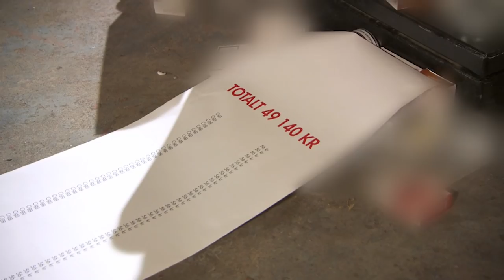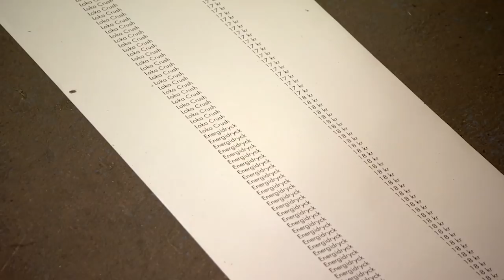Vräkta på grund av energidryck, snus och cigaretter | Lyxfällan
Avsnitt 10, säsong 25. Istället för att betala hyran har pengarna gått till energidryck, snus och cigaretter – vilket slutligen lett till att Johnny och Malin har blivit vräkta. Se här hur mycket de spenderar på skräpmaten. Se hela avsnittet på